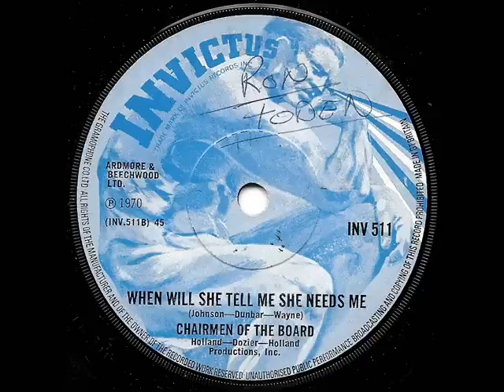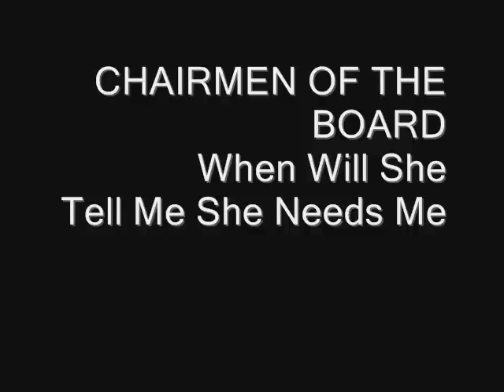CHAIRMEN OF THE BOARD - When Will She Tell Me She Needs Me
Loved this for years. Classic in my book and as with most of the Chairmen's release so readily available and astonishingly overlooked.
This is another ''B'' side that was only issued on it's U.K. release of ''Pay To The Piper''.